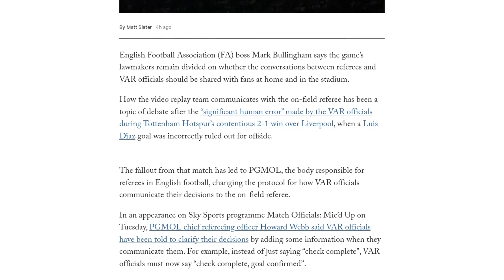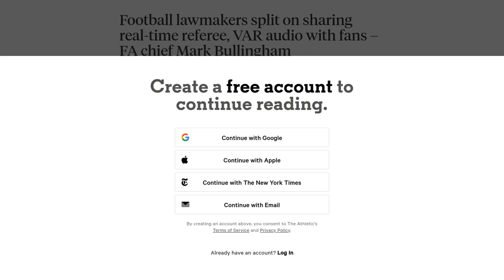Football lawmakers split on sharing real-time referee, VAR audio with fans – FA chief Mark Bullingha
The Football Association (FA) chief, Mark Bullingham, has revealed that football lawmakers are divided on whether conversations between referees and VAR officials should be shared with fans. This comes after a controversial decision made by VAR officials during the Tottenham Hotspur vs Liverpool match, where a goal was incorrectly ruled out for offside. The fallout from this incident has led to changes in the protocol for how VAR officials communicate their decisions to the on-field referee. However, there are calls for greater transparency, with fans wanting to hear the real-time audio exchanges between referees and VAR officials, as is done in other sports like cricket and rugby union. Bullingham stated that there is a split in opinion on this matter, with marketing and commercial perspectives leaning towards transparency, while some worry that it may make the referee's job harder, especially in international games where language barriers may exist. The FA's views on the matter are important as they are part of the International Football Association Board (IFAB), which makes changes to football's laws. Bullingham will host IFAB's annual business meeting in November, where further discussions on this topic are expected.